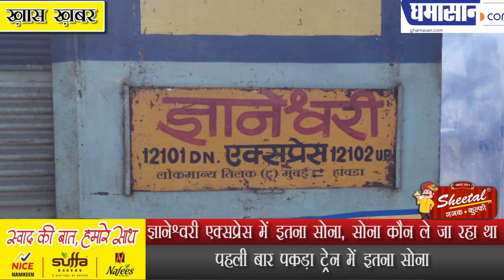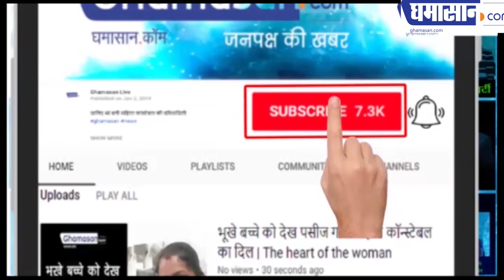Breaking News : Gyaneshwari Express में इतना सोना कौन ले जा रहा था | Gold Seized From Train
पहली बार पकड़ा ट्रेन में इतना सोना